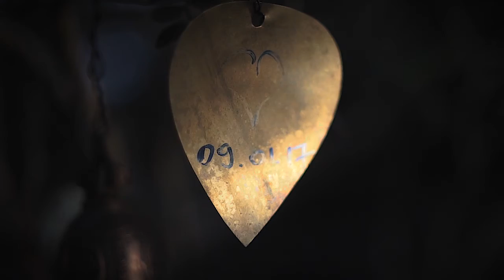"Wake People" Wake&wakesurf Thai Camp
Super fun video about People who joined in "Wake People gang" Moving at Thiland to found perfect glassy days for wakeboarding & wakesurfing in salty water.
Check our video & tagged when you like it.